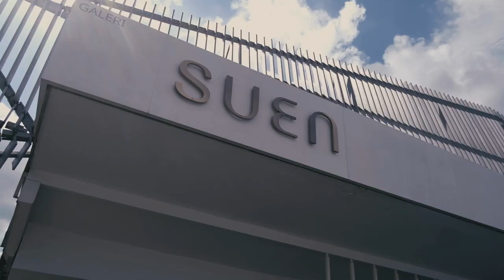Diamond Girls featuring Sophia Khan & Nelissa Nezam